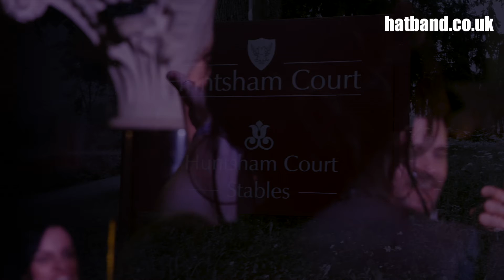hotjar company meetup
We love a "classic track" just as much as the next band, but we also like to keep up to date. So here's some modern stuff and nonsense as performed for our dear friends at Hotjar with whom we spent a cracking evening recently for their annual "meet up".
Big shout out to Melissa who organised the do and also to the wonderful Clare Fynn at VirtuallyClare.com who does all the "heavy-organisational-lifting" at Huntsham Court Country House, Devon.